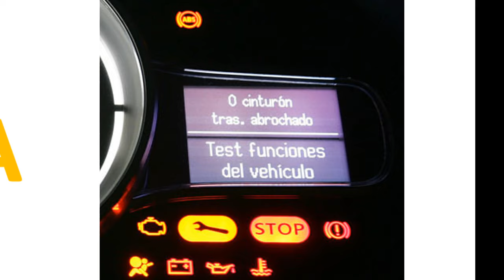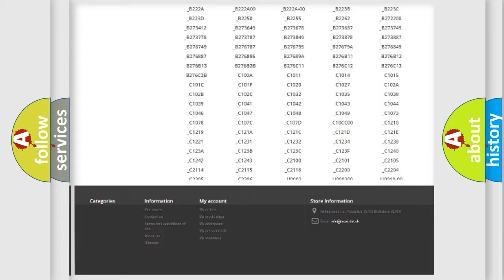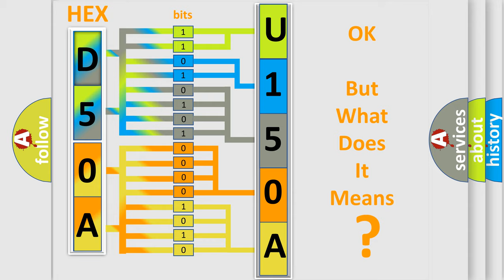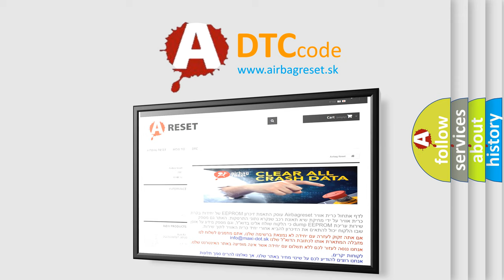DTC Dodge U150A Short Explanation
Contents:
0:21 Basic DTC analysis according to OBD2 protocol standard.
1:48 Insight into programming
2:58 A diagnostically understandable description of the Diagnostic Trouble Code
3:05 Basic error definition

Make:
Dodge
Code:
U150A
Definition:
Camshaft Position Sensor "B" Circuit High Bank 1
Description:
Engine running,open or short.
Cause:
Check for signal,voltage and groundCheck harness for open or short and connectors for damageReplace CMPReplace ECM